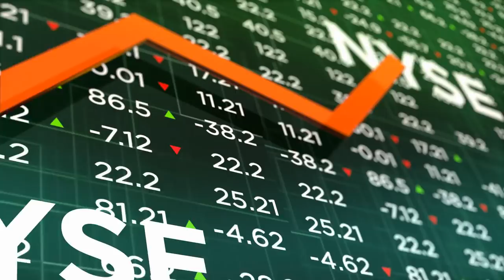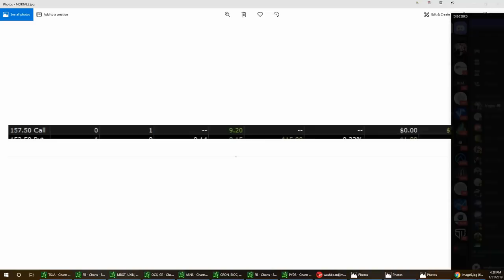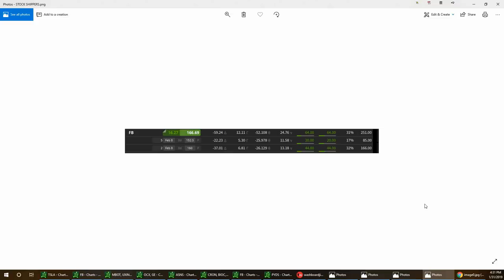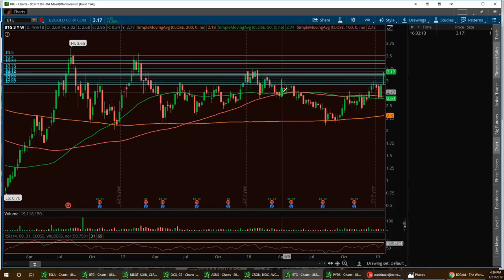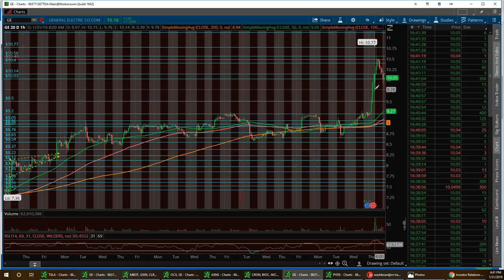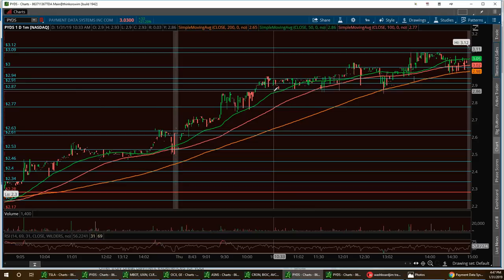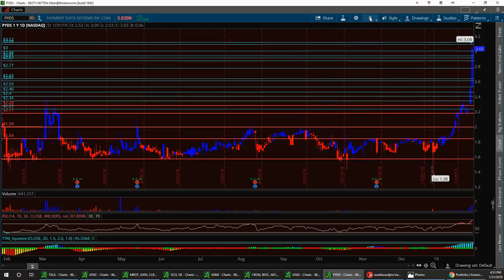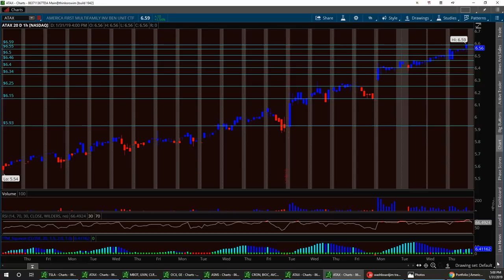Vegas & Jim Wall Street Report CRON FB BTG GE PYDS & Bonus Pick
channel